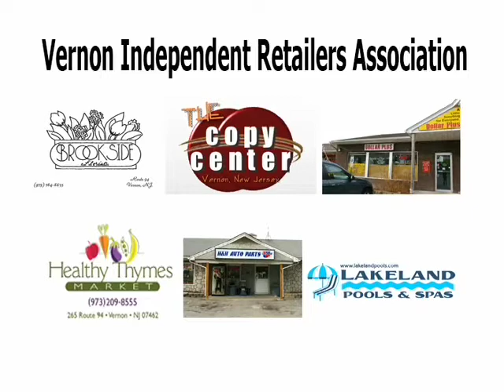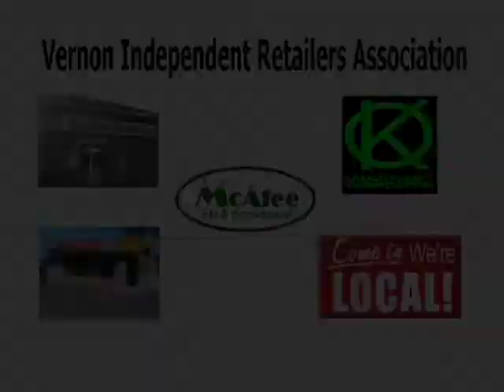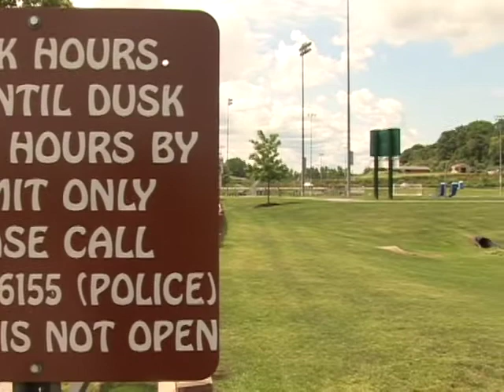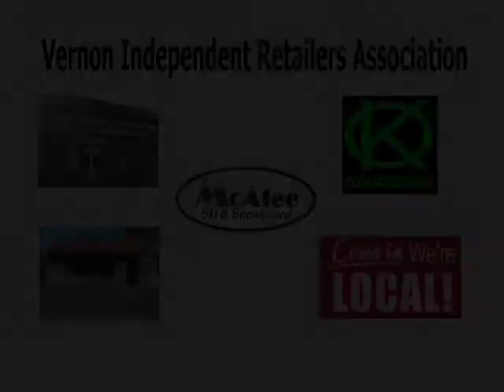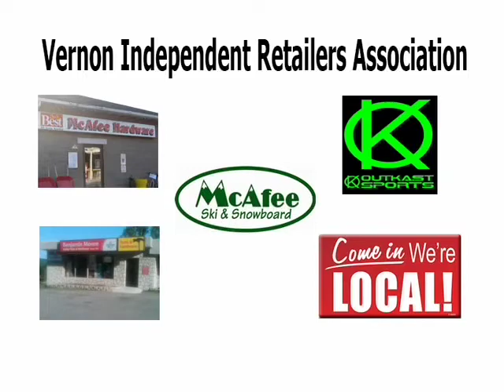Vernon Vibes 8-23-13